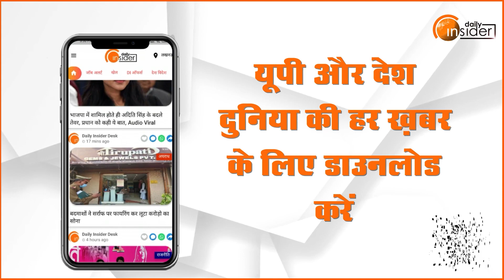Sweden में कुरान जलाने के विऱोध में बरेली में निकाला मार्च